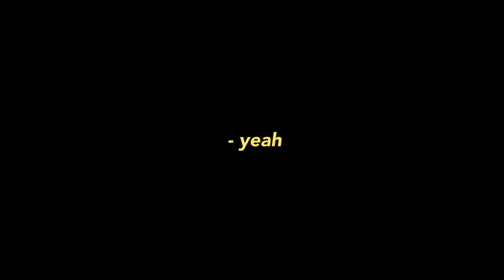MID SEASON LOOKBOOK / HAULBOOK (3 LOOKS)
On part aujourd'hui sur un petit lookbook des familles ! Ça faisait longtemps et j'avais envie de vous montrer mes derniers achats récents ! Si tu as aimé la vidéo, lâche ton pouce bleu et déroule cette barre de type informative !

LOOK 1

Manteau : Vintage
Pull : Topman
Jogging : Adidas (Fripe)
Sneakers : Adidas Raf Simon
Bonnet : HM

LOOK 2

Bonnet : HM
Chemise : ASOS
Pantalon : Converse ALL STAR
Sneakers : Nike Air Pegasus

LOOK 3

Bonnet : HM
Trench : One piece
Pull : Adidas (Fripe)
Pantalon : Vintage (Fripe)
Sneakers : Air Max Ultra Flyknit

Vidéo filmée par Leah aka @LeahDyAngeles sur IG!

◎ Snapchat ↠ Gaeloupas

MATÉRIEL
Appareil ↠ Canon Eos 6D / Canon Powershot G7X
Objectif ↠ 50mm F/1.4, 85mm F/1.8 & 10-35mm F/3.5

N'oubliez jamais les 3 maîtres mots de cette chaîne : Passion, Partage & Plaisir